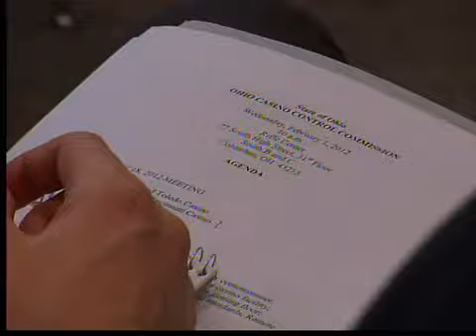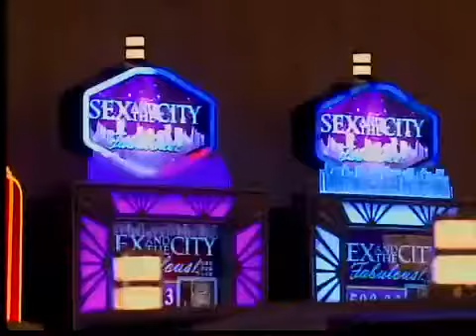Casino soft opening